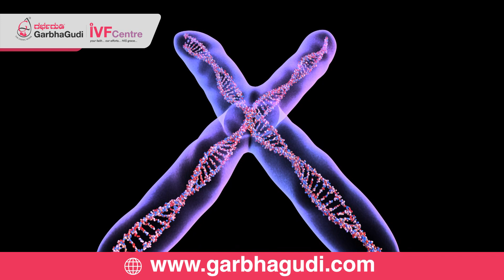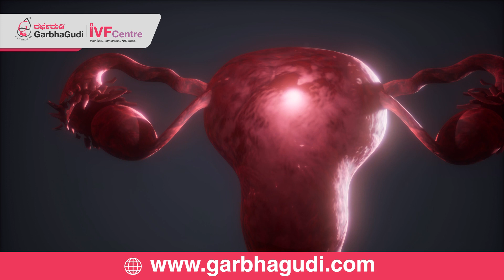Genetic Cause of Infertility | Dr. Nikitha Murthy | GarbhaGudi IVF Centre Bangalore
Infertility can be caused by various reasons in both males and females and genetic causes are one among them. Yes, genetic reasons can cause infertility. There are several genetic factors that can contribute to infertility in both males and females. These genetic causes can disrupt normal reproductive processes and lead to difficulties in conceiving naturally. In this video, our fertility specialist at GarbhaGudi IVF Center Dr. Nikitha Murthy B.S. will explain more about how genetic reasons can cause infertility.

Electronic City:

60/5 and 60/6, 3rd Floor, Besides Andhra Bank, Ganesh Towers, Service Rd, Konappana Agrahara, Electronic City, Bengaluru, Karnataka 560100

Kalyan Nagar:

5AC, Park Landing, 709, Outer Ring Rd, Balachandra Layout, HRBR Layout 2nd Block, Chelekare, Extension, Bengaluru, Karnataka 560043

Nagarbhavi:

80 Feet Main Rd, 2 Stage, Near Nammoora Thindi Hotel, Nagarabhavi, Bengaluru, Karnataka 560072